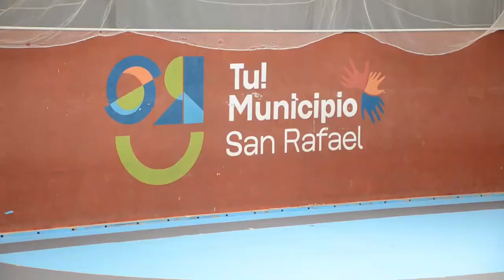RENOVADO POLI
Pisos, luces y pintura esperando torneos.